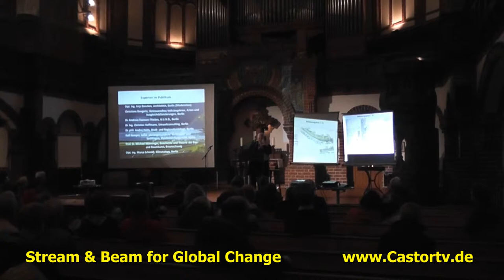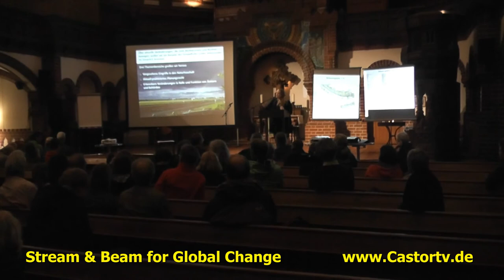Hearing Tempelhofer Feld 17102013 Part 002